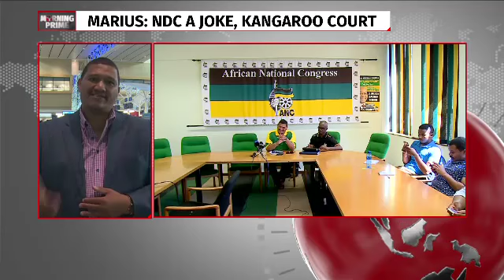Marius Fransman reacts to his suspension, slams Mantashe